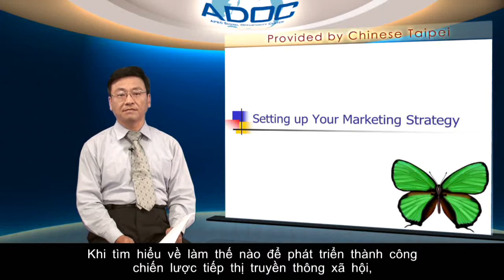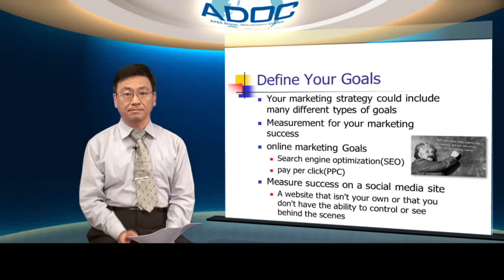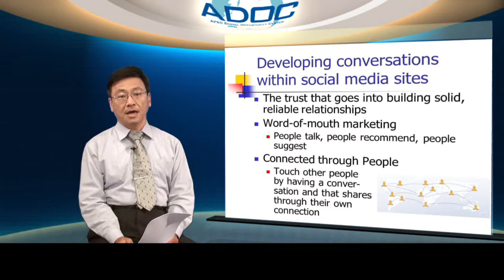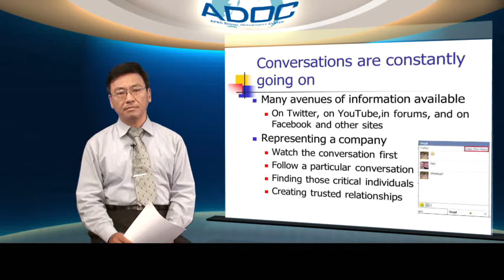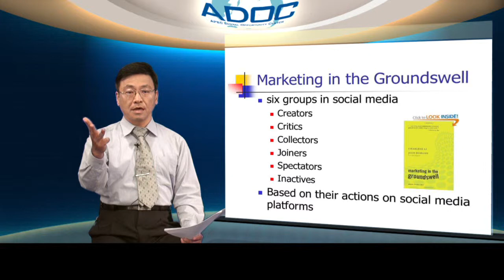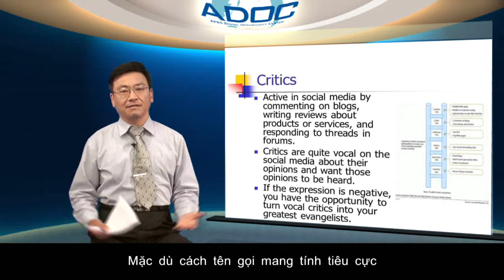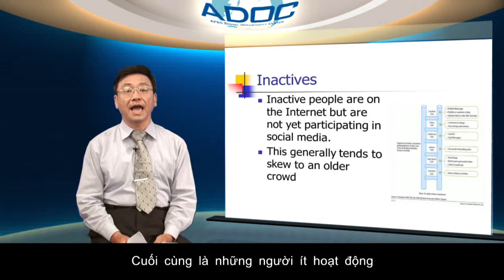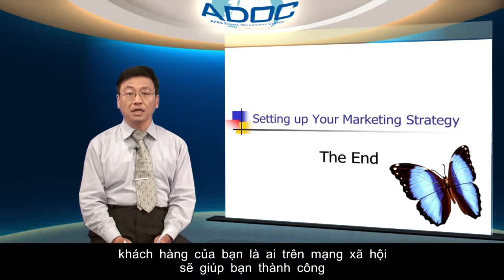02 Setting up Your Marketing Goal-VN